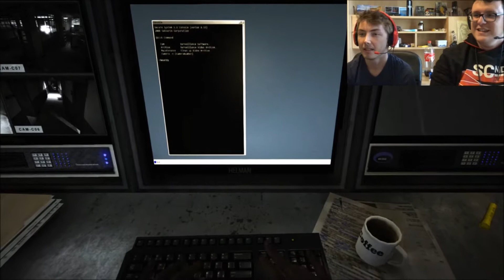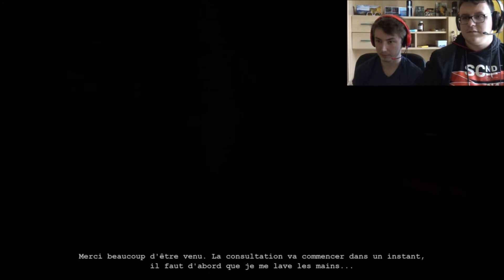HORROW SHOW: LES 2 GENIES D'OUTLAST feat Lazixx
Aujourd'hui grosse vidéo avec Lazixx!!

|POUR UNE EXPÉRIENCE OPTIMAL LE PORT D’ÉCOUTEUR OU DE CASQUE EST FORTEMENT RECOMMENDÉ|